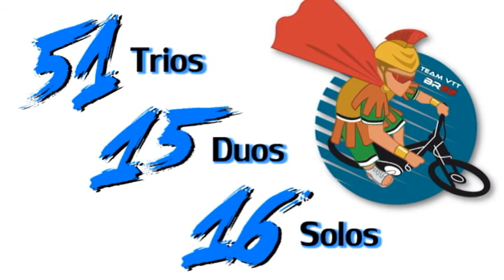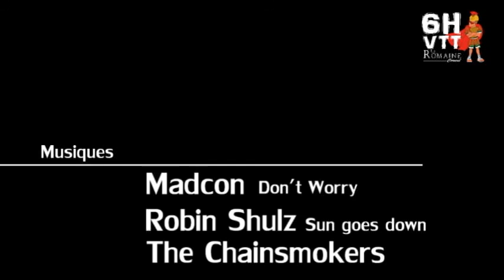6H VTT La Romaine 2015